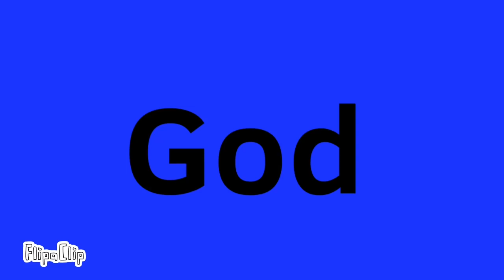My Versions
Starring:
Microsoft Sam
Microsoft Mike
Microsoft Mary
Scotty
Kelly
Emma
Wallace
David-Mike
Abby
Devil And She-Devil
God